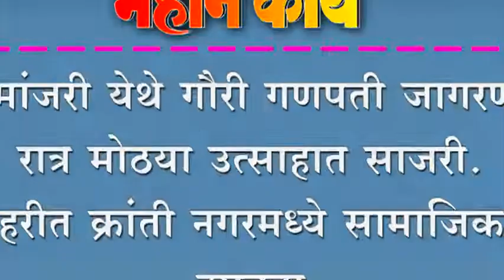मांजरी येथे गौरी गणपती जागरण रात्र मोठया उत्साहात साजरी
मांजरी येथे गौरी गणपती जागरण रात्र मोठया उत्साहात साजरी. हरीत क्रांती नगरमध्ये सामाजिक उपक्रम.